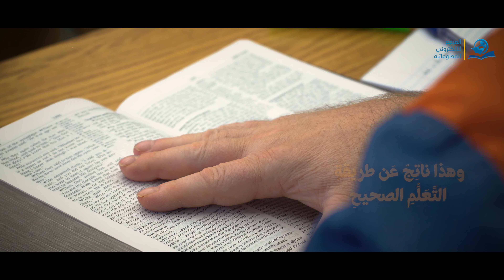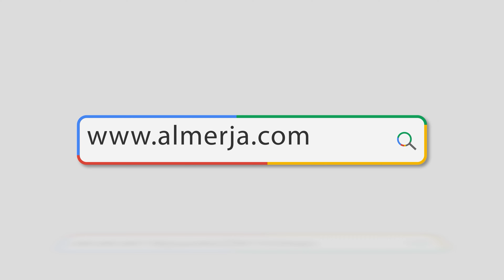كيف نستفيد مما نتعلمه ؟